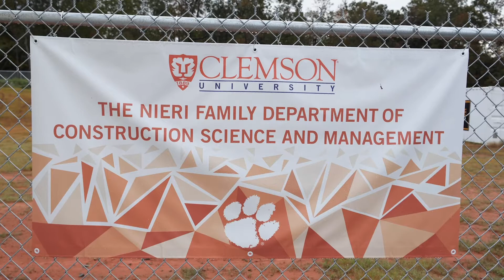Dean Nicholas Vazsonyi visits the new Experiential Learning Yard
Join CAAH Dean Nicholas Vazsonyi as he visits the new Experiential Learning (XL) Yard, a 3-acre site where students in the Nieri Family Department of Construction Science and Management will gain hands-on experience building full-scale structures.